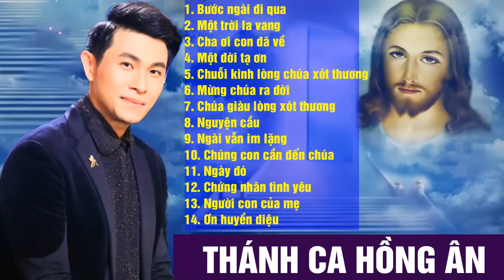Lk Nhạc Thánh Ca Hay Nhất 2019 - Nhạc Thánh Ca Hồng Ân KHIẾN HÀNG TRIỆU CON TIM PHẢI RUNG ĐỘNG